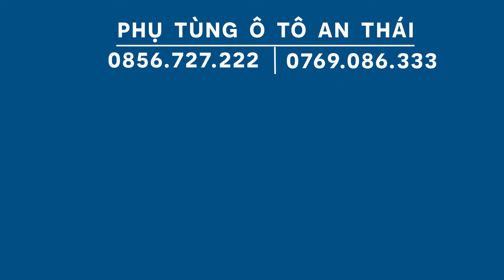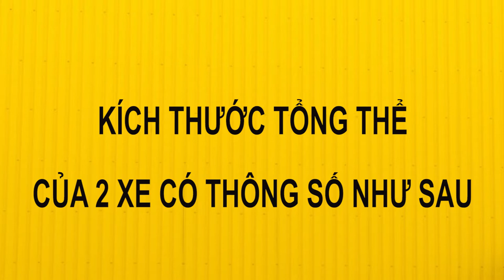TOYOTA CAMRY 2.5 Q VÀ SUBARU FORESTER IS XE NHẬP VÀ XE VIỆT CÓ GÌ KHÁC BIỆT